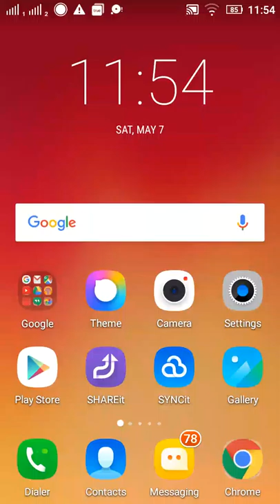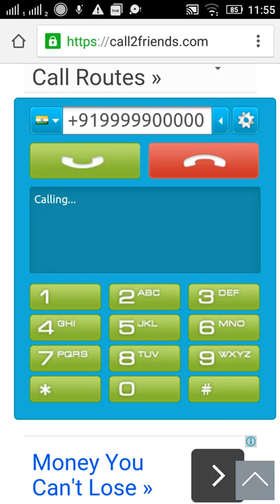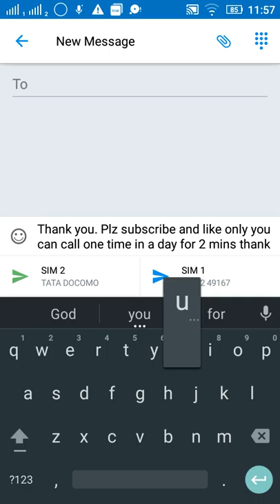How to call any one free without any number for 2 min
Easy call from mobile free